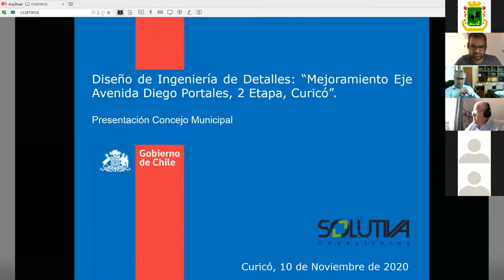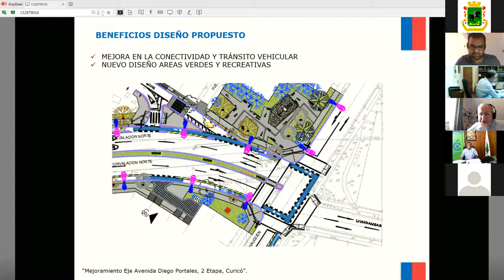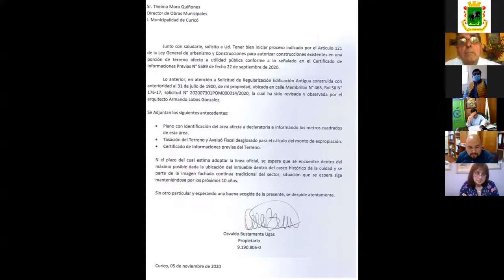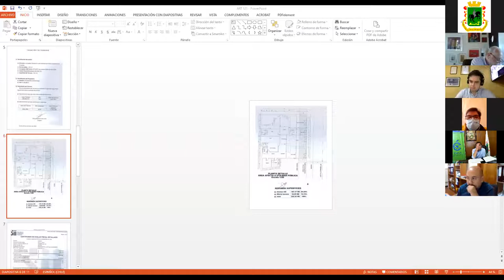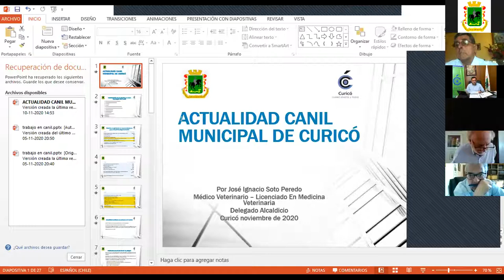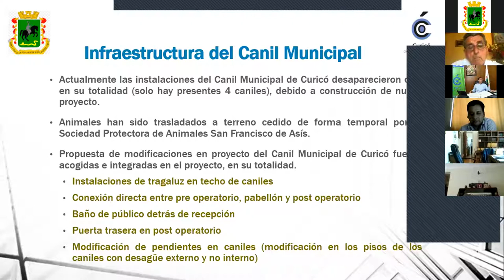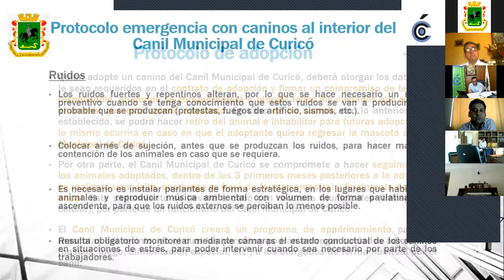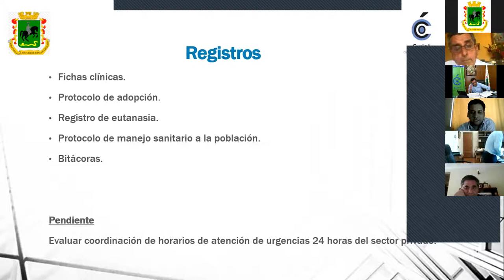Trigésima Segunda Sesión Ordinaria 2020 Completa